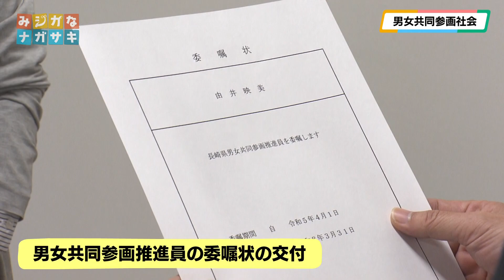男女共同参画社会(2023年6月21日放送)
第11回のテーマは「男女共同参画社会」。

6月23日から29日は男女共同参画週間です。
男女共同参画社会の実現に向けた県の取り組みや、
男女共同参画推進員の活動についてカバのモモコさんが取材しました！